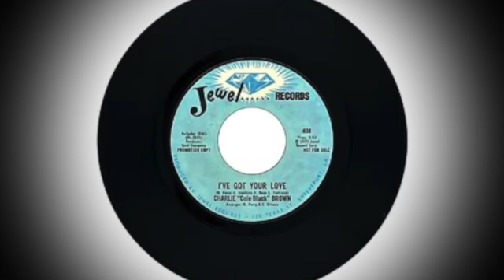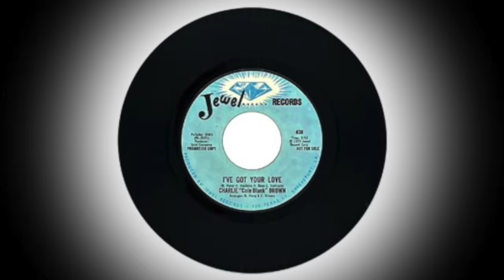Charlie "Cole Black" Brown : I'VE GOT YOUR LOVE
label : Promo, Jewel